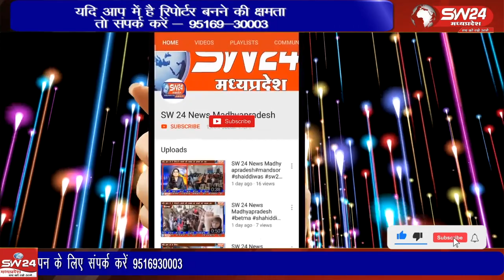जिला कलेक्टर एवं पुलिस अधीक्षक के निर्देशन में आज डिप्टी कलेक्टर यूनिस कुरैशी, आरटीओ रंजना सिंह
जिला कलेक्टर एवं पुलिस अधीक्षक के निर्देशन में आज डिप्टी कलेक्टर यूनिस कुरैशी, आरटीओ रंजना सिंह कुशवाहा, यातायात प्रभारी रणवीर सिंह यादव की संयुक्त टीम ने हैप्पी डेज स्कूल, सेंट चार्ल्स, गीता पब्लिक स्कूल एसपीएस स्कूल, हैप्पी डेज स्कूल में जाकर स्कूली बसों का निरीक्षण किया।
शिवपुरी से सोहेल खान की रिपोर्ट।